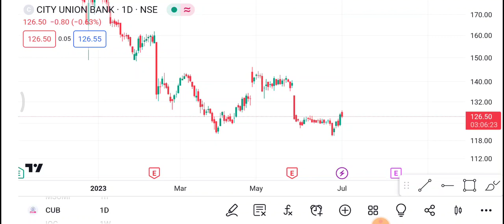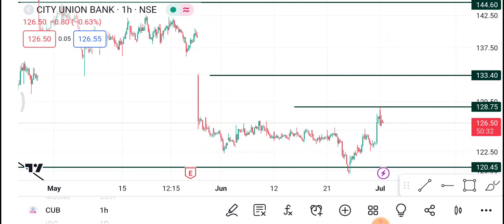City Union Bank 4 July | City Union Bank Share latest news | City Union Bank Share price today news